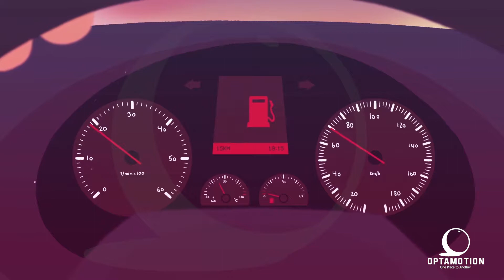Total Security | Explainer Video By OptaMotion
we produced this motion graphics explainer video for a Mobile App.

It's a great example of how a dynamic video can keep elaborate concepts and complex data flowing in an engaging way.

Liked the vid? Need a similar one for your company or nonprofit? Get in Touch!